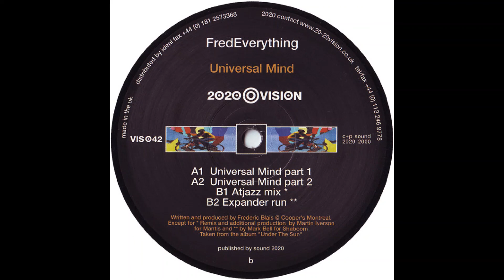Fred Everything – Universal Mind (Expander Run)